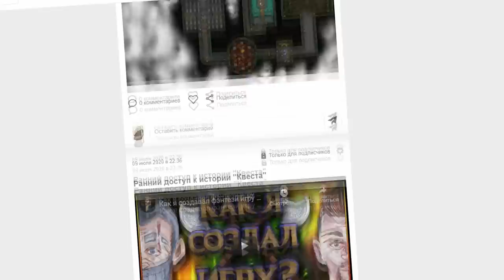Это бесит! Отбитые клише в фэнтези книгах, фильмах, играх, сериалах!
Каждая фэнтези книга, фэнтези сериал, фэнтези фильм, фэнтези сериал - напичкан до краев штампами! Отважные герои, идут в битву против злых орков, драконов, демонов. Несут артефакты к всяким там горам, вулканам. А на пути - встречают одни и те же препятствия, всегда, ВСЕГДА! Одни и те-же препятствия, которые превратились в штампы и клише! Узнаем сегодня в стенах

❗❗❗ Ролик основан на материалах, доступных всем, в сети интернет.❗❗❗